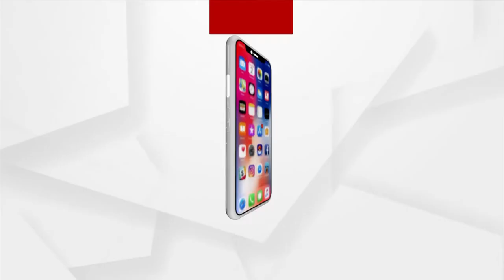Angul: Milk Farmers worried as OMFED fails to clear the Dues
Milk Farmers of Angul district are worried as OMFED fails to clear the Dues. They are also irked by TDS deduction of over 2 lakh rupees from the account of their cooperative.